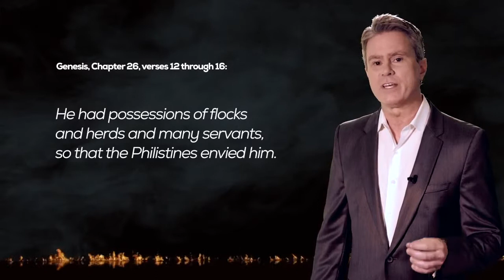Bill Whittle: The Case for Israel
As Israel is under attack from Hamas in the Gaza strip and BDS -- Boycott, Divestment and Sanctions -- right here in America, Bill Whittle makes the historical and moral case for Israel, and shows just who, indeed, are the tyrants and aggressors in the Middle East.

All rights and credit: Bill Whittle

Never-for-Profit